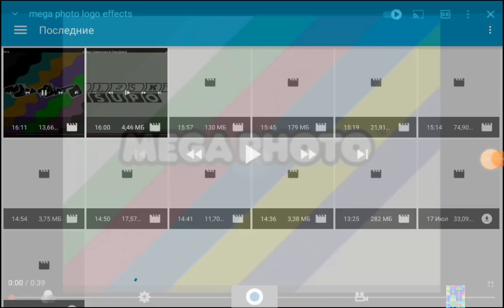MegaPhoto logo effects round 1 vs MegaPhoto Pro